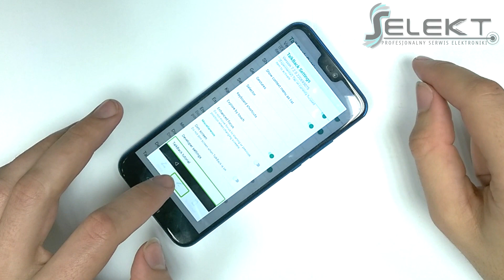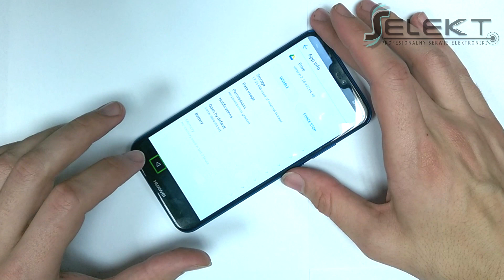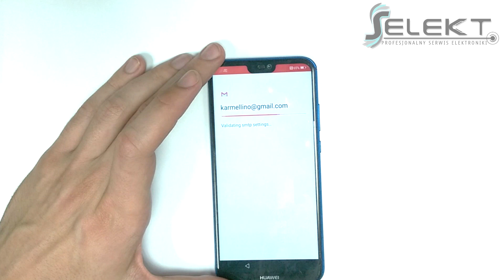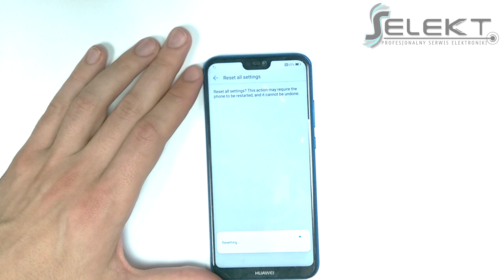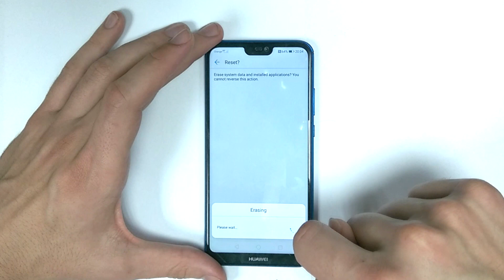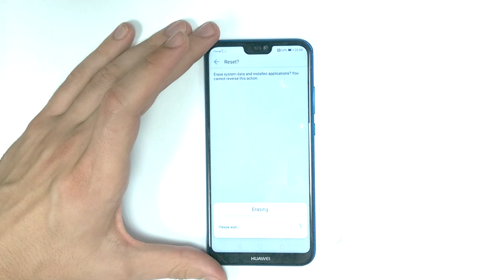The Latest 10.2019 Huawei P20 lite ANE-LX1 Remove FRP Bypass Unlock Google account solution